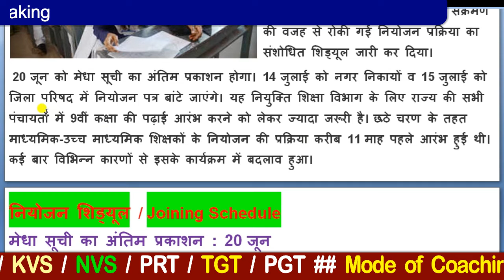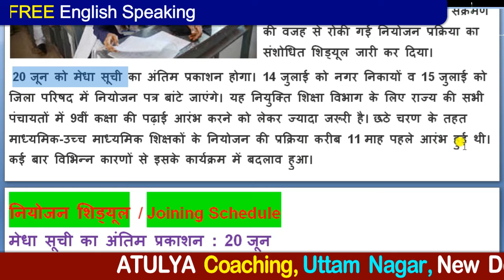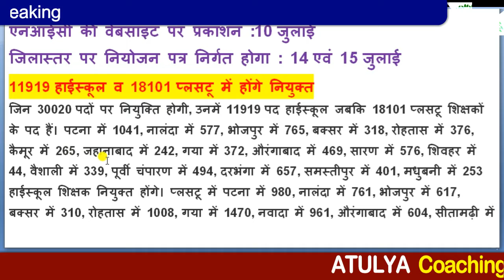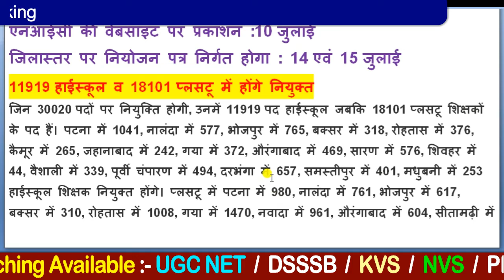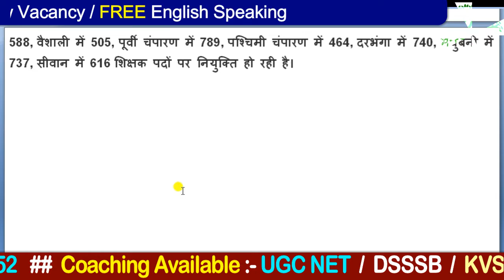Happy News ! बिहार में 30020 Teacher को मिलेगा Joining Letter, 14 और 15 जुलाई को #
# Teacher Vacancy in Uttar Pradesh
#  Vacancy in India Post Office
# India Post Office Vacancy
# govt  jobs vacancy in india
# govt  jobs vacancy in delhi
# govt  jobs vacancy in june  2020
# govt  jobs vacancy  today
# dsssb vacancy
# dsssb  prt vacancy  in  delhi
#  dsssb  tgt  vacancy in delhi
#  dsssb  pgt  vacancy  in  delhi
#  dsssb  teaching  vacancy  in  delhi
# govt job vacancy in june 2020
# sarkari  naukri  bharti  june 2020
# kvs  vacancy 2020
# Kvs  vacancy june 2020
# Kvs  prt  vacancy 2020
# kvs  tgt  vacancy  june  2020
# kvs  pgt  vacancy  2020
# Kvs  teaching  vacancy in delhi
# teaching  job  vacancy  in  delhi
# Teaching  job  vacancy  in  bihar
# Medical Staff Vacancy in Chhatisgarh
# Vacancy in Bihar
# Vacancy in Patna
# Vacancy in Railway
# Vacancy in Police Department
# Vacancy in Ministry
# Vacancy in DSSSB
# Vacancy in HSSSC
 # Vacancy in RPSC
# sarkari vacancy in india
# sarkari job in delhi
# sarkari job vacancy in delhi
# dsssb tgt exam pattern
# dsssb prt exam pattern
# dsssb pgt exam pattern
# dsssb pgt hindi exam pattern
# dsssb pgt English exam pattern
# dsssb pgt MATH Exam Pattern
# dsssb pgt HISTORY Exam Pattern
# dsssb pgt Pol Sc. Exam Pattern
# dsssb pgt GEOGRAPHY Exam Pattern
# dsssb pgt ECONOMICS Exam Pattern